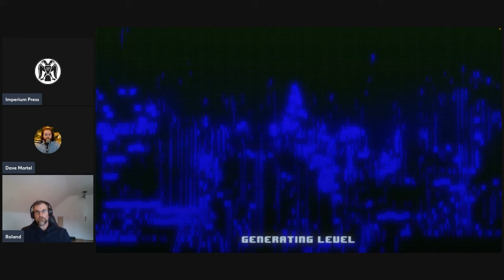How to make a video game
Roland from KVLTGAMES explains what's involved in making a video game.